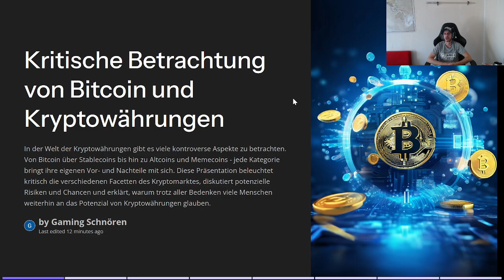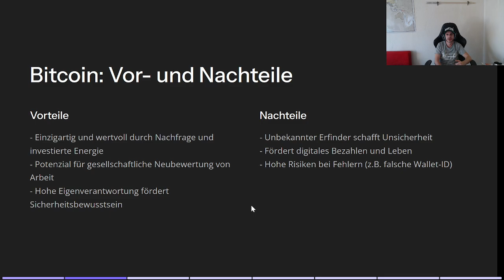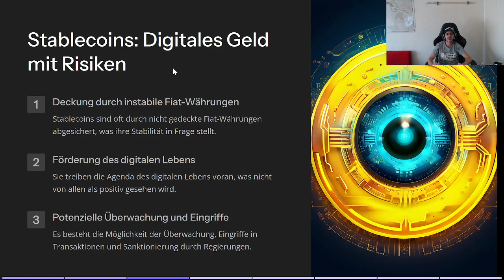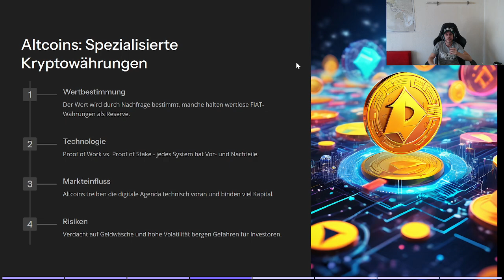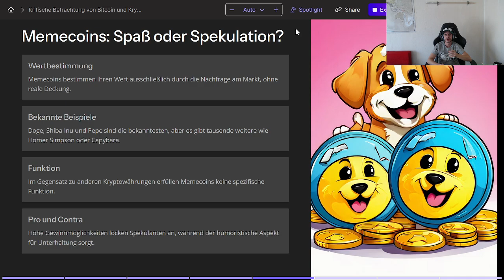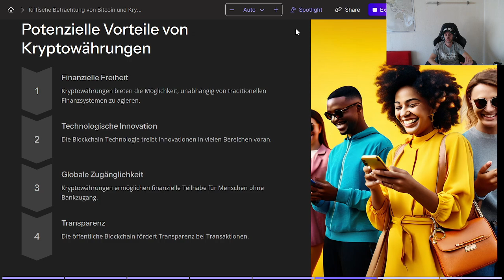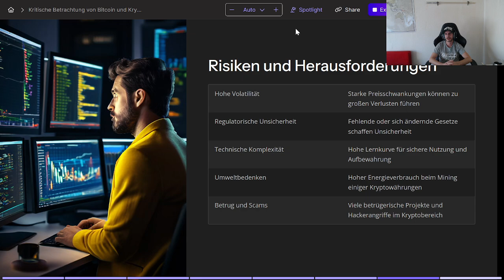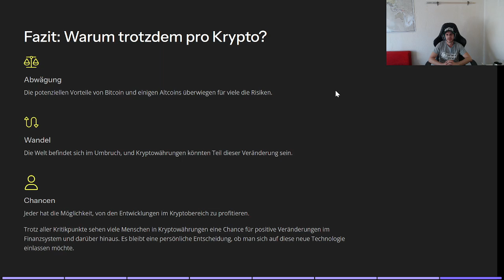Kryptoschnören #2 - BTC Stablecoin, Altcoin, Memecoin, Shitcoins, Vor- und Nachteile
00:00 Intro
00:28 Start / Präsentation der Präsentation!
01:01 Bitcoin / BTC
05:32 Stablecoins
07:22 Altcoins / BNB, XRP
11:47 Memecoins / Doge, Shiba Inu, Pepe
13:45 Support your local Kryptoschnören
14:04 Protential von Krypto
17:06 Risiken und Herausforderungen
21:00 Fazit: Warum trotzdem Krypo?
23:41 Outro & Support your local Kryptoschnören